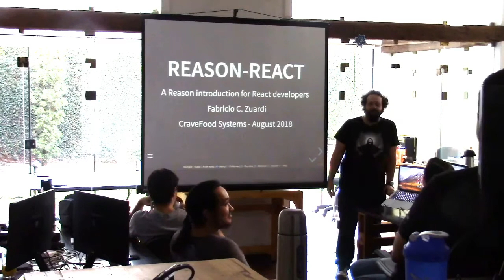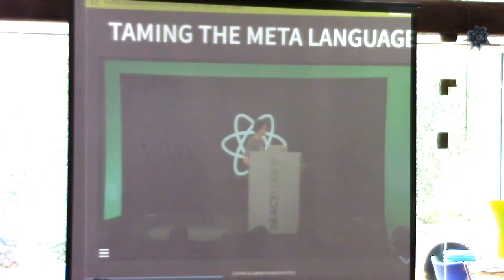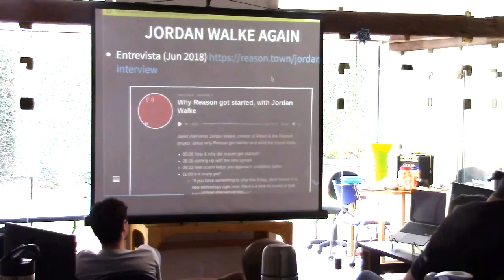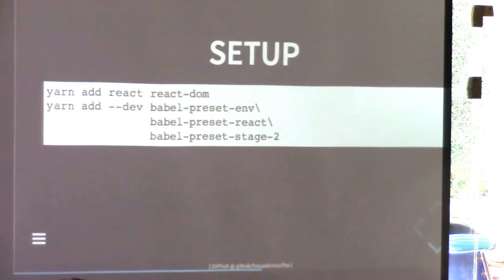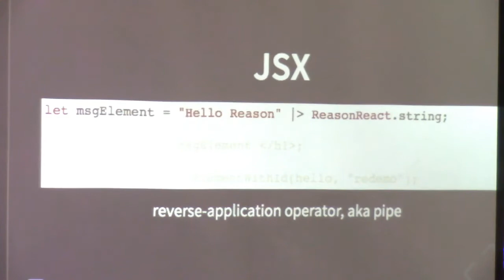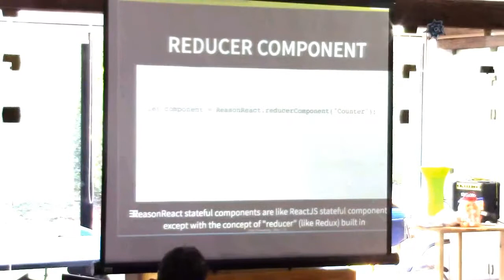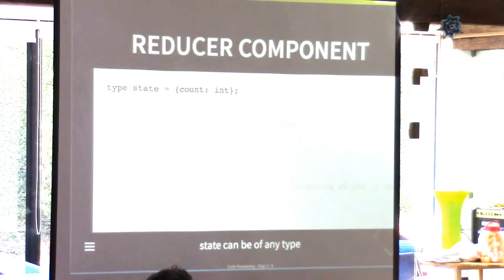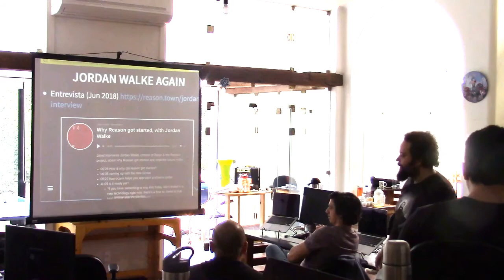Reason-React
Fabricio Campos Zuardi, Agosto de 2018, CraveFoodSystems